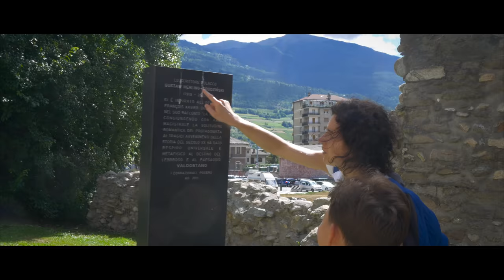ITALY: Aosta Valley with Turin & Lake Maggiore | Sightseeing with kids | Cinematic family travel 4K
A family trip to Aosta Valley, Italy: Pontboset - Bard - Aosta (with Pila Cable Car) - Turin (with Juventus Museum, Allianz Stadium & The National Automobile Museum) - Stresa (by the Lake Maggiore) | August, 2018 | Cinematic family travel video blog

Gear:
Panasonic Lumix DMC-G7
Panasonic Lumix G VARIO 7-14 mm f/4.0 ASPH
Panasonic Leica DG Summilux 15 mm f/1.7 ASPH
Panasonic Lumix G 42.5 mm f/1.7 ASPH
Gimbal Feiyu Tech a1000